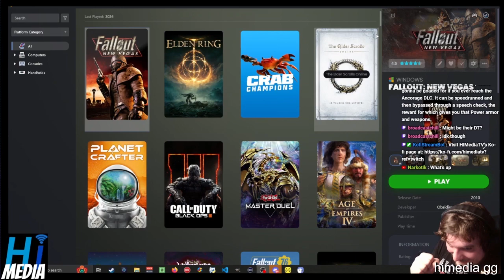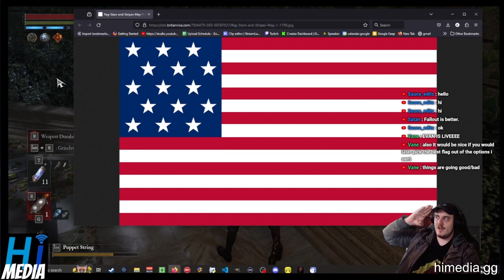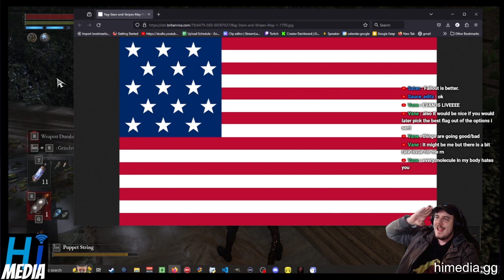I Hate The Overseer - Clips Of The Week